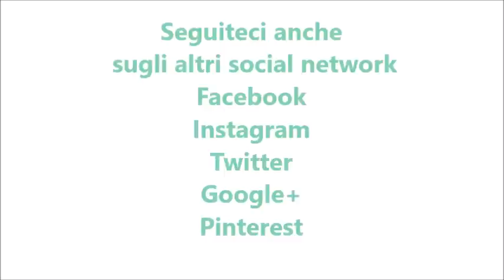Praline al mascarpone per bimby TM6 TM5 TM31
Ingredienti:
Dosi per circa 20/25 praline:
100 g di mascarpone
200 g di cioccolato fondente

Per la copertura:
farina di cocco q.b.